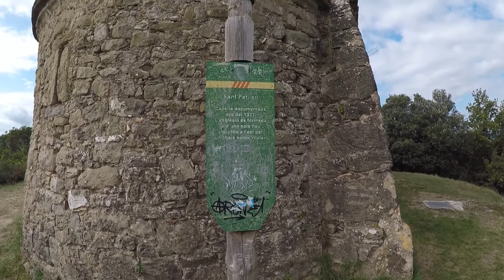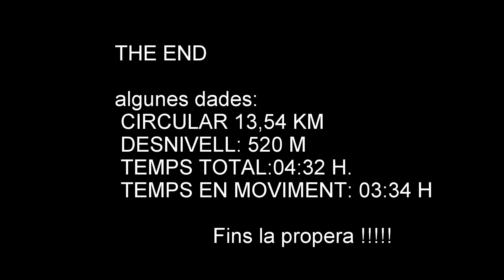VID 100CIMS SANT PATLLARI 10 10 2021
Resumen de la ruta circular cap el 100 CIMS ERMITA DE SANT PATLLARI, sortin des de Banyoles.
Ruta fácil i la posaré com moderada per un troç de la baixada que va per un corriol en força pendent.
En la Baixada s'ha apuntat un altre amic ... un gos molt axerit !
Fins la propera !